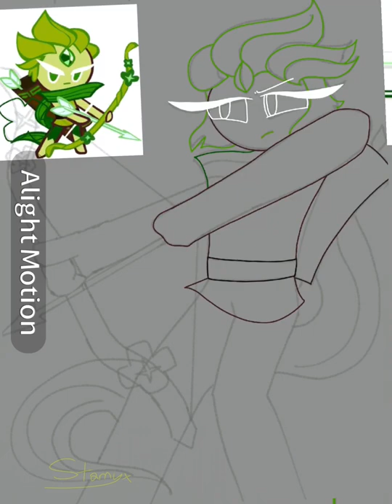Wind Archer Cookie Speedpaint // Cookie run ovenbreak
this took like 2 hours lol
I hope you like it
I’m doing fire spirit next so yeah

Video quality go brr
Apps used:
Procreate for the art
Alight motion for the swaying and zoom effects

The music is called ‘Ophelia’ by the Lumineers

Please don’t steal my art :(

Byeeee